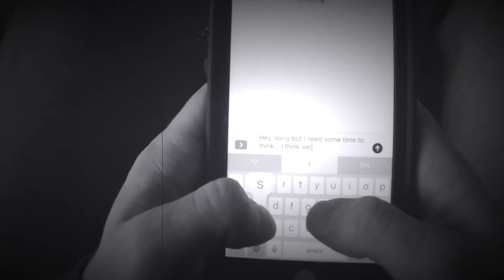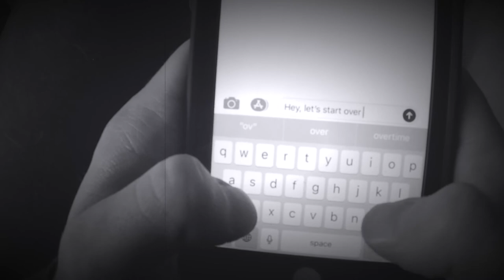Music Video School Project - Jack Zakrajsek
Music video for Digital Filmmaking Class

2nd hour

Song- Au Revoir by One Republic